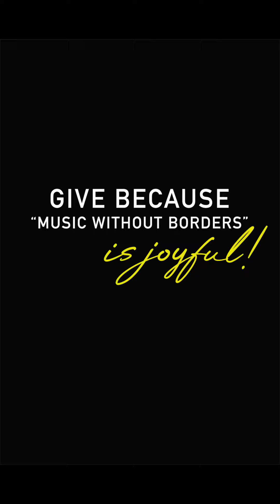GIVE FOR JOY - Giving Tuesday 2023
Give because "music without borders" is JOYFUL!
Please consider a gift of any size to Panoramic Voices for Giving Tuesday, and help us reach our $10,000 end-of-year goal.